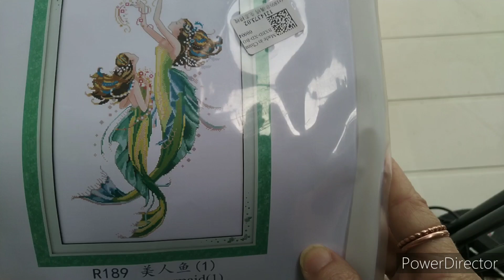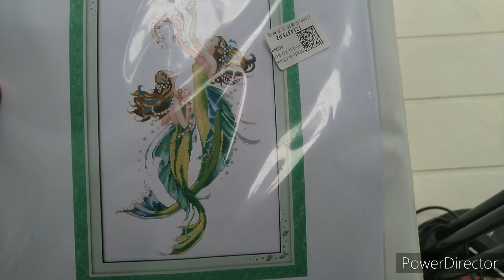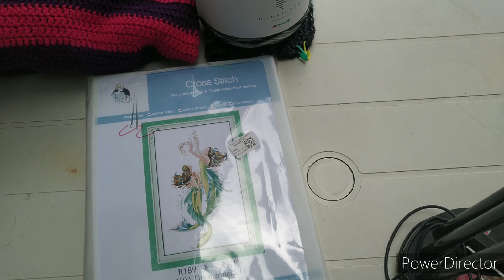mes objectifs du jour